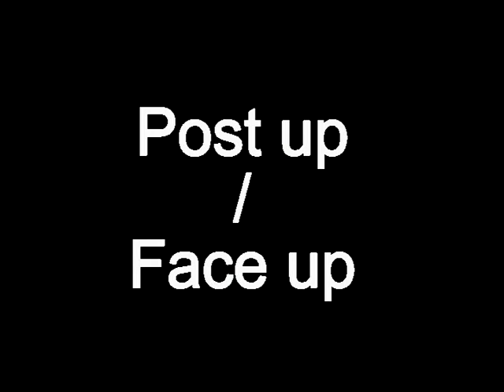Paul Carter Highlights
PC highlights at University of Minnesota